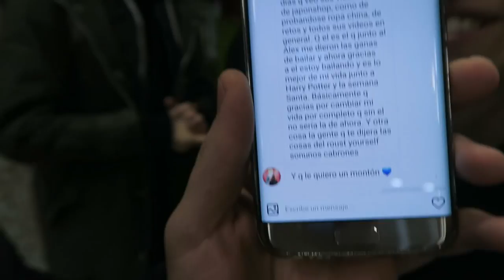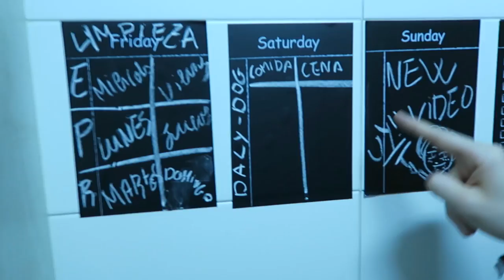PETRIFICUS CHALLENGE (VLOGMAS: 4 DIC) | Uy Albert!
Empieza la cuenta atrás para Navidad, empiezan mis Vlogmas!
Aquí os dejo el primer video de una serie de videos que tendréis hasta el 25 de diciembre, donde hoy podréis ver mucho baile y en especial.. EL PETRIFICUS CHALLENGE!

UY!

También podéis seguirme por:

• Vine: UY.Albert
• UpClose: UyAlbert

UY ALBERT!
Apartado de Correos 17015
28080 Madrid (España)